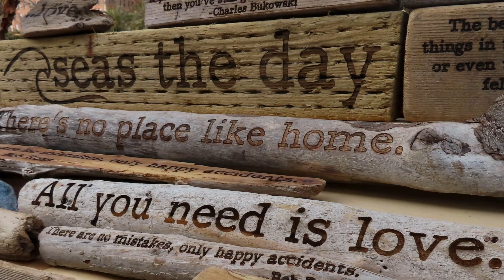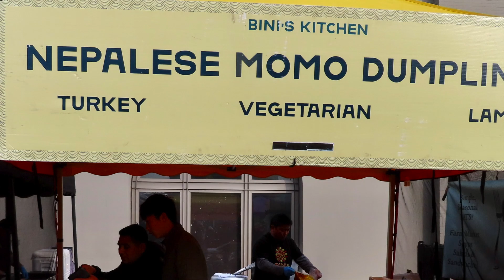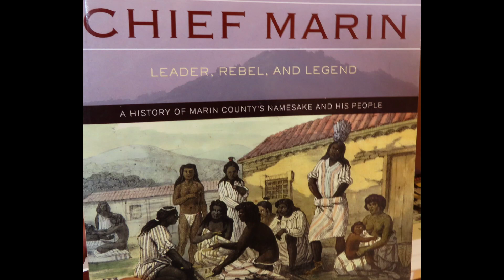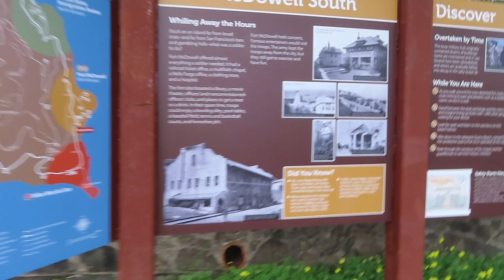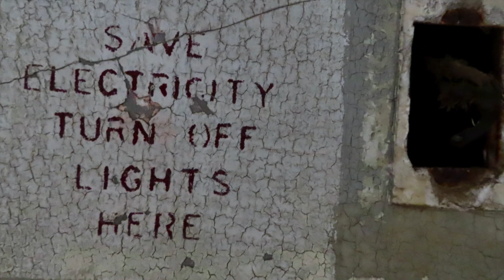Angel Island with Patricia